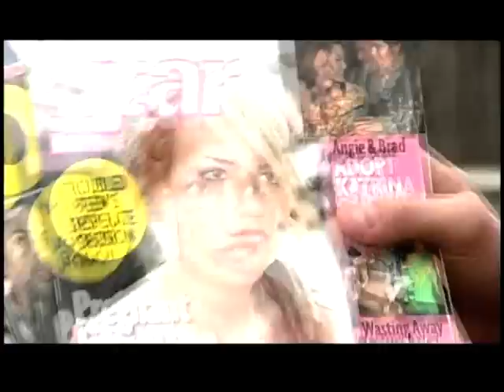Robbie Tomlin for President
Are you ready for a change? What about your tires? Robbie Tomlin will change the country and your tires. A vote for him is a vote for America!